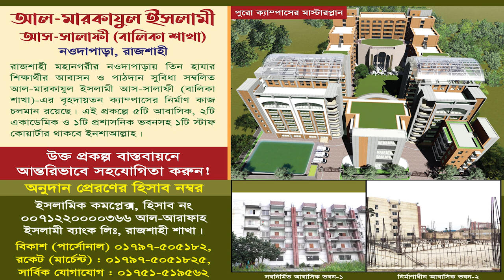ফরয ইবাদতের ত্রুটিসমূহ দূর করার উপায় । প্রফেসর ড. মুহাম্মাদ আসাদুল্লাহ আল-গালিব । জুমআর খুৎবা ২০২৩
জুম‘আর খুৎবা
বিষয় : ফরয ইবাদতের ত্রুটিসমূহ দূর করার উপায়
স্থান : দারুল হাদীছ বিশ্ববিদ্যালয় প্রা. জামে মসজিদ, রাজশাহী

আহলেহাদীছ আন্দোলন বাংলাদেশ প্রকাশিত গুরুত্বপূর্ণ মোবাইল এ্যাপ সমূহ :
১. মাসিক আত-তাহরীক :

at-tahreek,ইবাদতে তৃপ্তি না পাওয়ার ৩ কারণ,ইবাদতে মন না বসার কারন ও প্রতিকার!,যে কোন বিপদ আপদে পড়লে ৩টি আমল করতে ভুলবেন না,মানসিক ডিপ্রেশন অন্তরের জ্বালা যন্ত্রনা,এ আমলটি ছাড়া মুক্তির উপায় নেই,আপনি কি ইবাদতে স্বাদ পাচ্ছেন না?,ইবাদতে তৃপ্তি পাওয়ার ৮ টি উপায়,যে আমলে দূর হবে ইবাদতের ভুল,অন্যের দোষ খুজার ভয়াবহ পরিনতি,দ্বীনের উপর অটলতার উপায়,দ্বীনের উপর অটল থাকার উপায় ৷,The way to stay steadfast on religion,দ্বীনের ওপর অবিচল থাকার উপায় ?,দ্বীনের উপর অটল থাকার ৫টি উপায়!